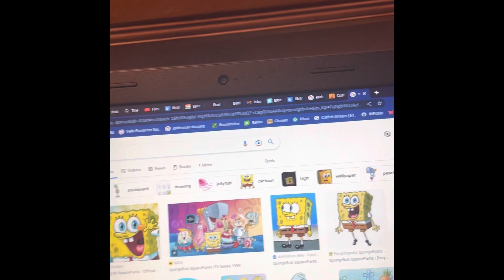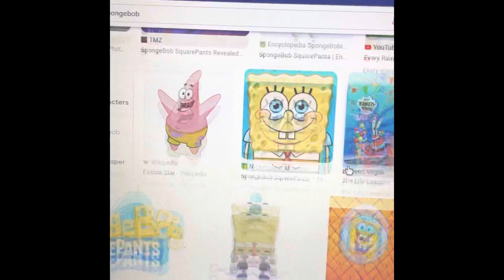Reading the facts about SpongeBob 😳😳😳😳😳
Did you like my reading about SpongeBob